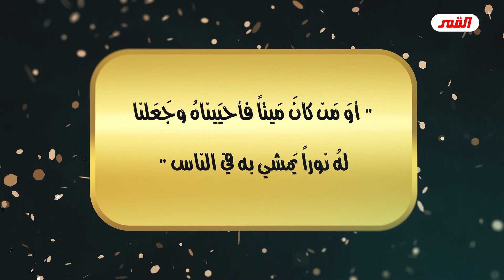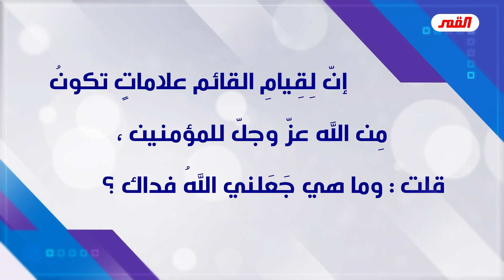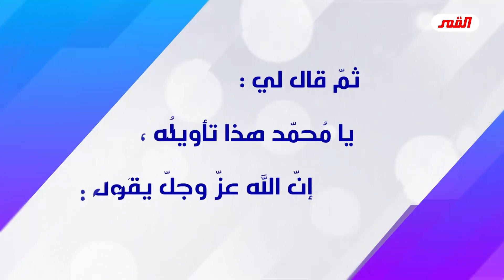القتل الذي جرى على الحسين له ظاهر وله باطن ويسالون عن الطفوف واسرارها ح5 - الشيخ الغزي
00:00 يا زهراء
06:45 الالام كلها جمعت في الحسين
23:24 عاشوراء له ظاهر وباطن بحسب المنطق النوري
43:18 دفن الاجساد الشريفة / الظاهر والباطن في ثقافة القران الكريم
01:32:50 الظاهر والباطن في ثقافة العترة - ما يجري على زائر الحسين حينما يقتل في سبيل الزيارة
01:45:30 حديث العهد المعهود حديث العقيلة زينب مع امامنا السجاد
ويسألون عن الطفوف وأسرارها (ح5) / عبد الحليم الغزي
عاشوراء ما بين المنطق الترابي المظلم والمنطق النوري المشرق (ج4)
الاربعاء : 25/محرم/1444هـ - الموافق 2022/8/24م
* تابع الحلقة فيديو، اوديو، ملخص، على موقع مقتطفات القمر :